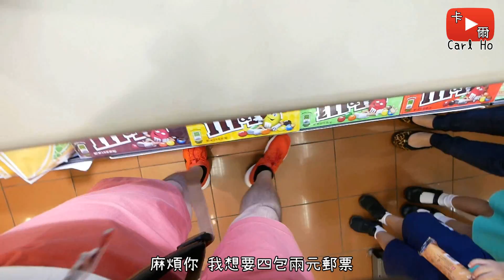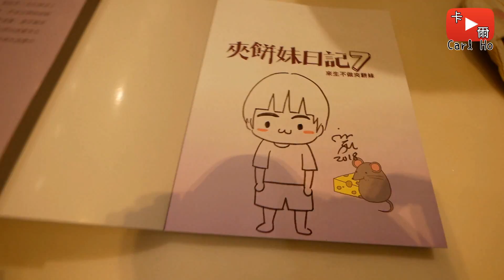【DIY】發光書籤(量產法)! 送給這一年來的粉絲回禮! 粉絲來信系列變動公告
配合紫光燈(或叫夜光燈)使用 看起來就像會發光一樣
超美的書籤 @@

2:33 字幕 "回來" 應修正為 "回禮"

BGM1: "Eagle Rock" by Wes Hutchinson
BGM2: Diddy Kong Racing OST - Walrus Cove
BGM3: "Jack in the Box" by Silent Partner

(ﾟ∀ﾟ) ノシ
更多關於我的 More About Me